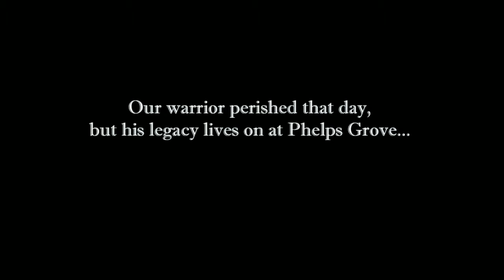THE MYSTERY HOUR | Larping | S3 E4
Jeff decides he is going on an adventure and Larp at Phelps Grove Park

The Mystery Hour
Saturdays at 9:30 PM
FOX-KRBK